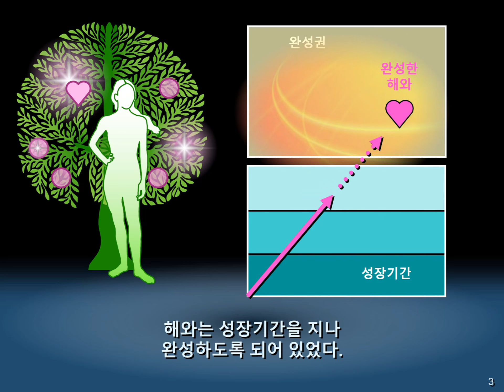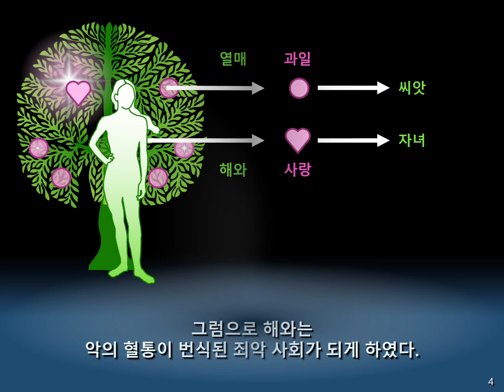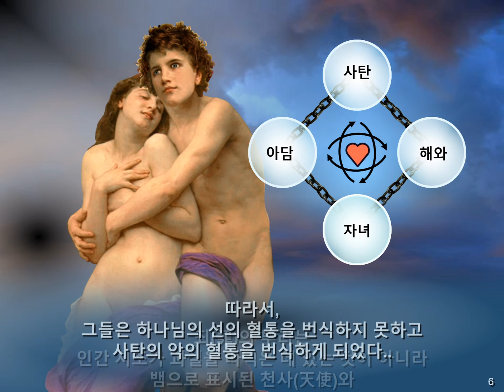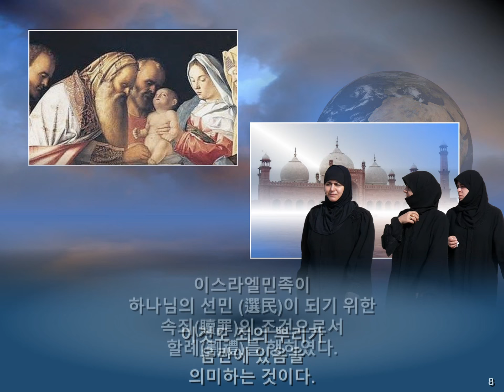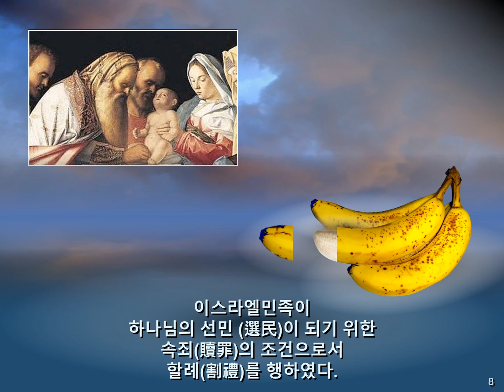38 악의 혈통